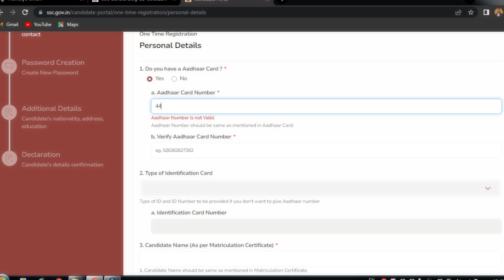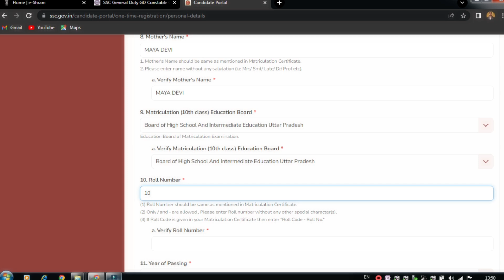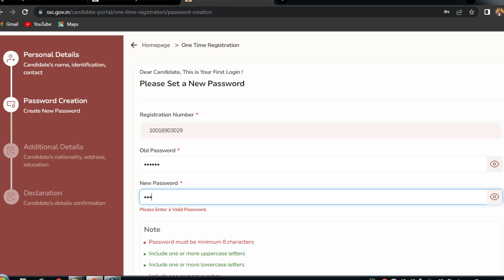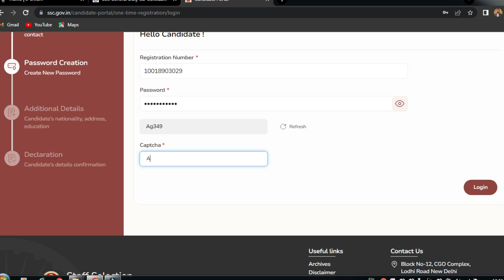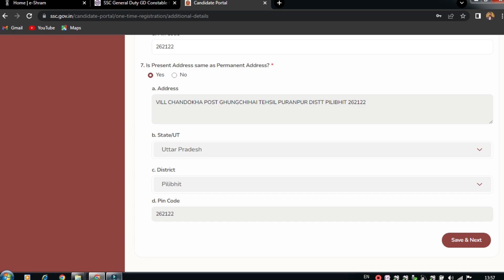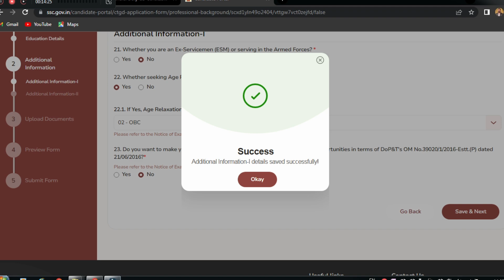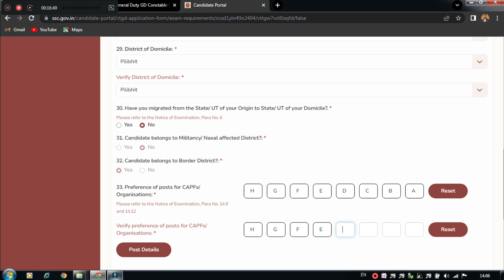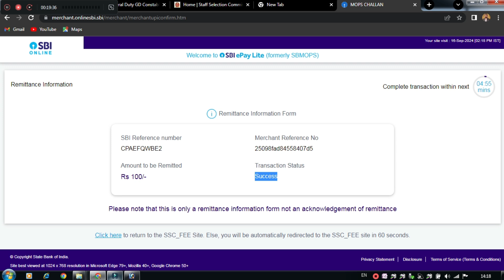ssc gd form fill up 2024 full process 💯, ssc gd का फॉर्म कैसे भरे ✍️, ssc gd new vacancy,ssc vacancy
नोटीफिकेशन आउट ***

हेल्लो दोस्तों आपका हमारे चैनेल Sanjiv Rojgar  में स्वागत है

🇮🇳Proudly Indian🇮🇳
🇮🇳 Jai Hind

Searchable Tages